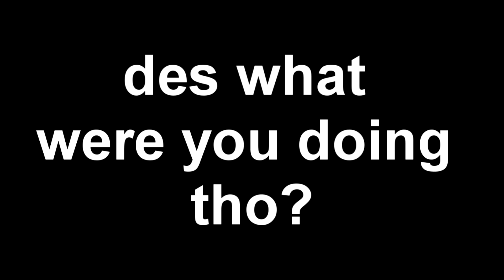Fortnite has added bots...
Hope you guys enjoyed this one i put in a lot of work for it. anyway
as always have a good day! 50 likes?

- tip me (dont have to)

ITEM SHOP CODE: Bendish